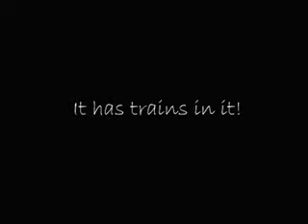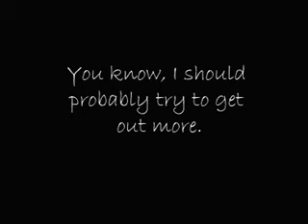Re: Well this was the week(s) that were.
Boredom can do strange things to a person.